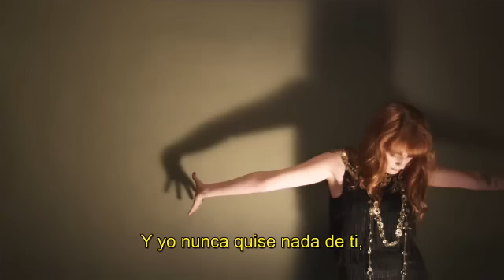Florence and The Machine - Dog Days Are Over [Subtitulada en español]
Traducción de Dog Days Are Over al español, canción bastante escuchada y traducida por aquí pero que no quería dejarme, ya que las estoy haciendo todas.

Cualquier comentario es bienvenido ;D

*La expresión: "Dog days" si se traduce más literalmente sería "Días de perros", pero en inglés se refiere a la canícula, que son los días más calurosos del año, aunque también se puede utilizar la expresión "hace un día de perros" paras los días que hace mucho calor o llueve mucho, así que lo he puesto de las dos formas :)

Letra de la canción:

Happiness, hit her like a train on a track
Coming towards her, stuck still no turning back
She hid around corners and she hid under beds
She killed it with kisses and from it she fled
With every bubble she sank with a drink
And washed it away down the kitchen sink

The dog days are over
The dog days are done
The horses are coming
So you better run

Run fast for your mother run fast for your father
Run for your children for your sisters and brothers
Leave all your love and your longing behind you
Can't carry it with you if you want to survive

Can you hear the horses
'Cause here they come

And I never wanted anything from you
Except everything you had
And what was left after that too. oh.

Happiness hit her like a bullet in the back
Struck from a great height
By someone who should know better than that

The dog days are gone

Run fast for your mother and fast for your father

Because here they come